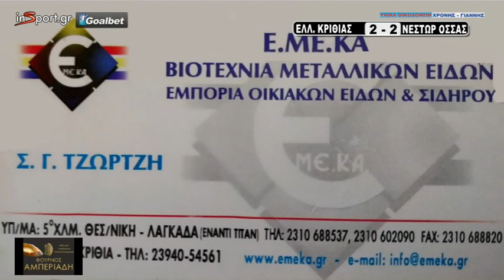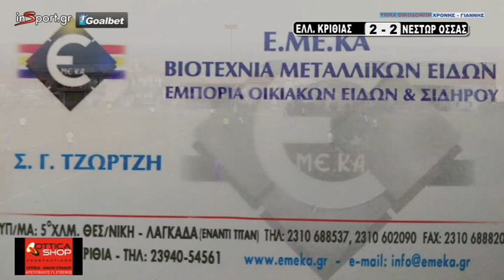Ελλήσποντος Κριθιάς - Νέστωρ Όσσας 2-2 (Φάσεις & Γκολ)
Τα καλύτερα στιγμιότυπα του αγώνα.